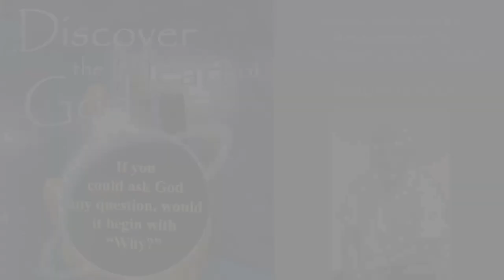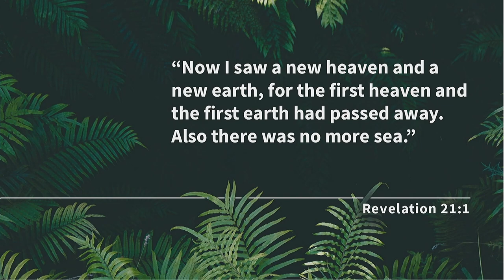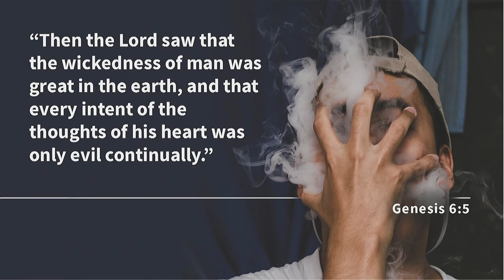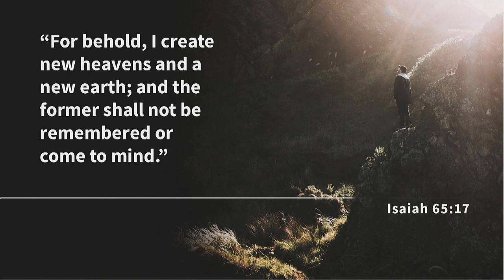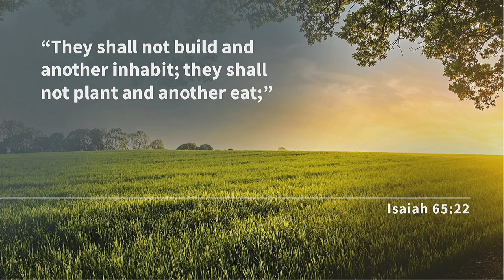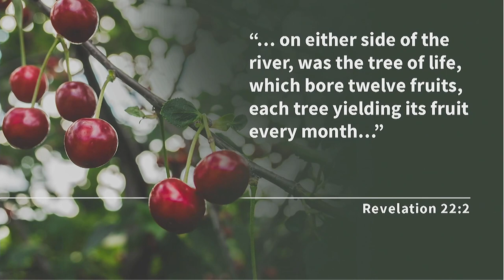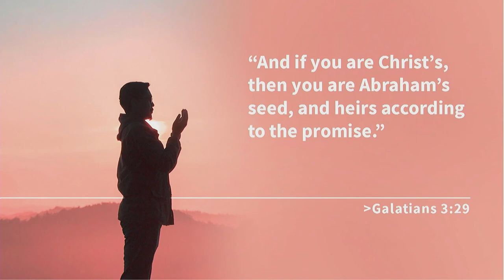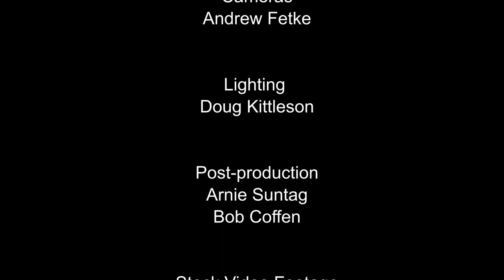"The Best Is Yet To Come!" by Joedy Melashenko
Joedy describes the wonderful things that God has in store for us in the new heaven and the new earth.